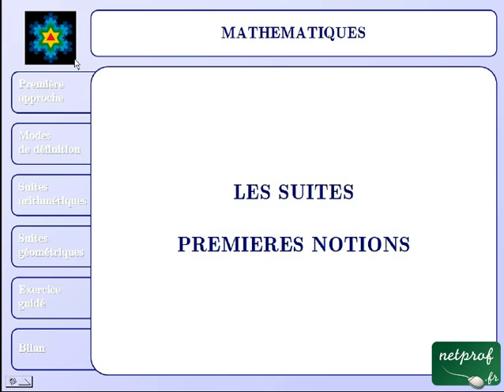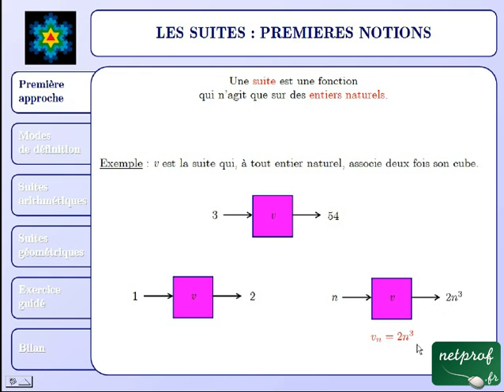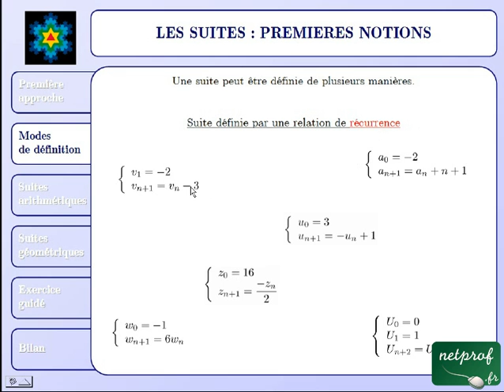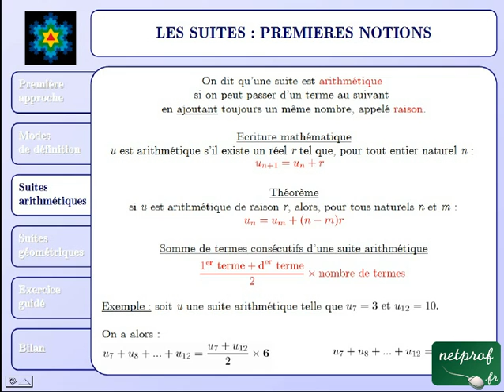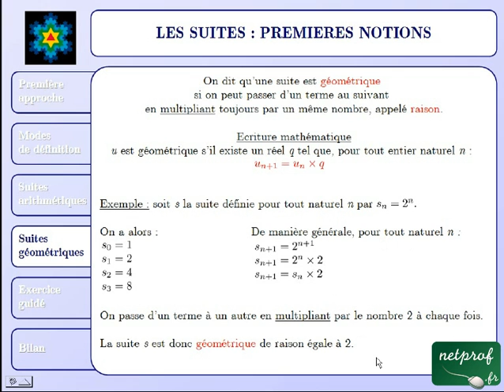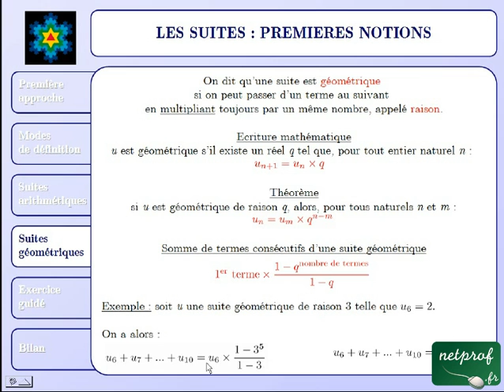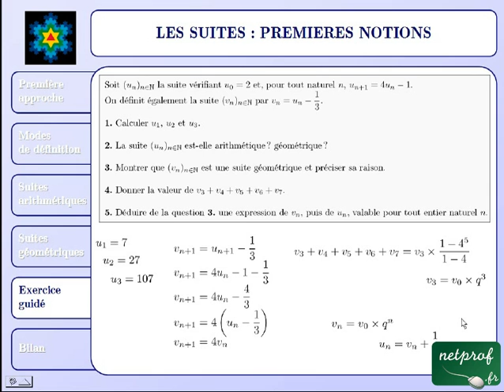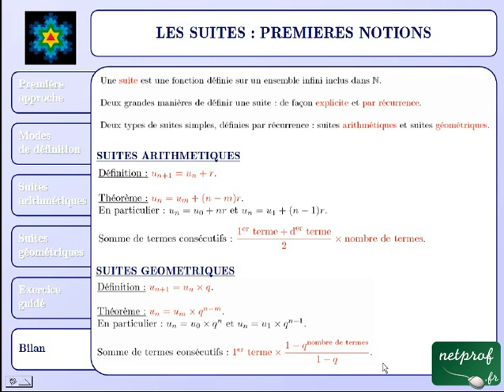Suites : premières notions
Prof : Alexandre